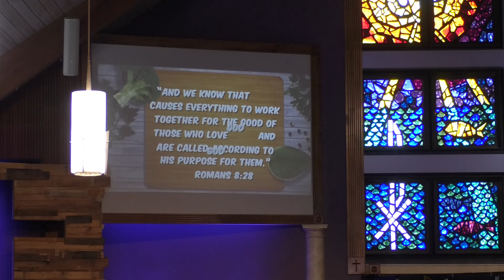CFA Sunday Service 6.7.20. (HD)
Camden First Assembly Service June 7th, 2020 (HD)